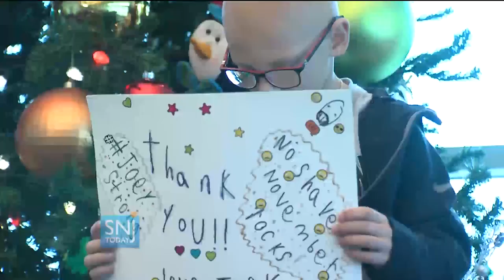Local 7-Year-Old Battling Rare Cancer Receives Generous Gift from Local Police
We put a challenge out to all the other agencies, everybody got on board...” said Chief Regalbuto of the City of Wildwood Police Department on raising over $18,000 for a local boy's fight against cancer.